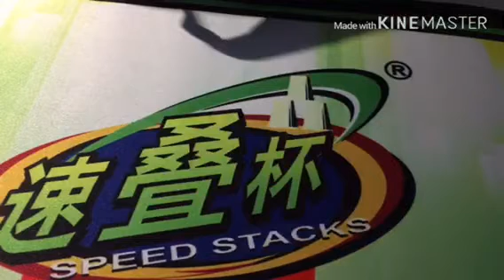Mains, goals and how I did at Lincoln open 2019